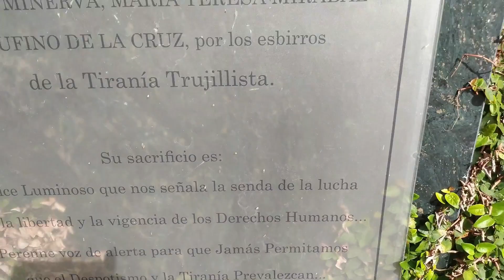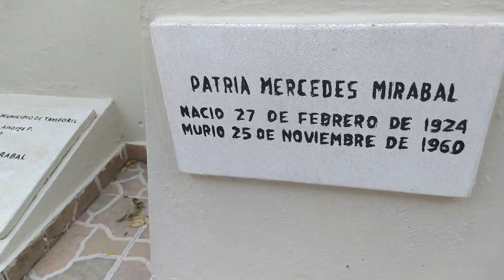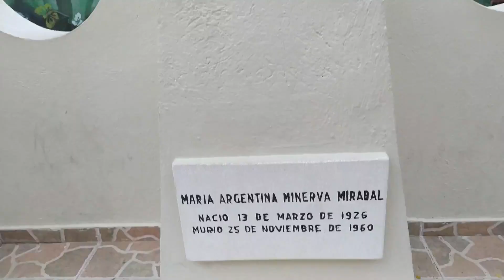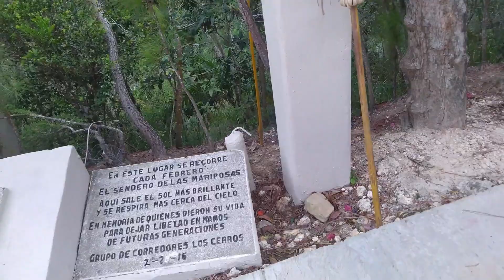¿Dónde asesinaron a las hermanas Mirabal?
Hicimos un recorrido por los últimos lugares que recorrieron las Hermanas Mirabal a la hora de su muerte, acompáñanos...